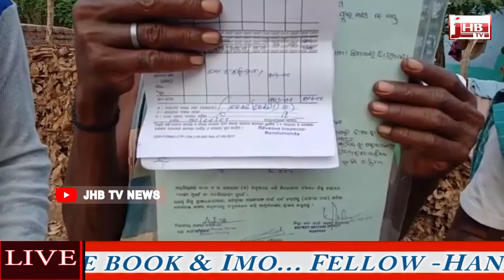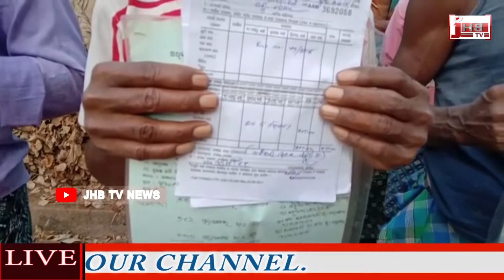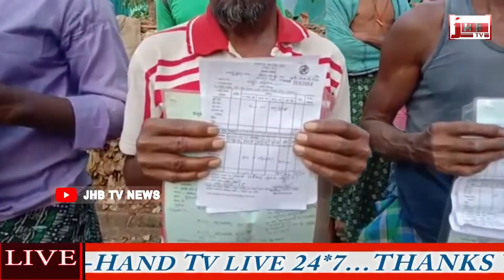Nuapada Re Hot Khabar || JHB TV NEWS || ନୂଆପଡା ର ମୁଖ୍ୟ ଖବର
ନୂଆପଡା ର ମୁଖ୍ୟ ଖବର || Mora Details || Nuapada Re Hot Khabar || JHB TV NEWS || ନୂଆପଡା ର ମୁଖ୍ୟ ଖବର